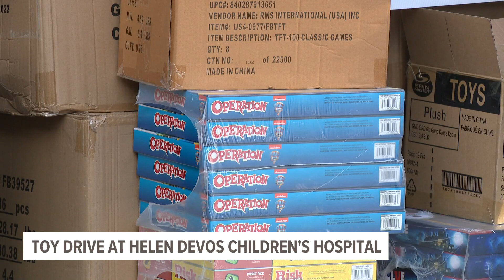Local first responders deliver toys to Helen DeVos Children's Hospital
This year more than 1,500 toys were collected for children who will be in the hospital during Christmas.